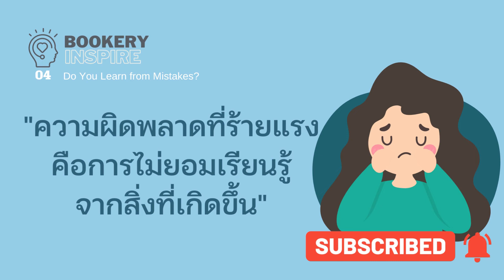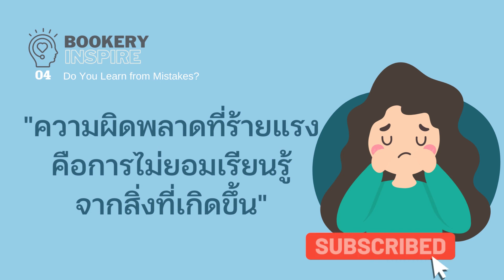ความผิดพลาดที่ร้ายแรงคือการไม่ยอมเรียนรู้จากสิ่งผิดพลาดที่เกิดขึ้น-Bookery Inspire #04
ชีวิตคนเรามันง่ายที่จะทำผิดพลาด แต่ยากที่จะเรียนรู้จากความผิดพลาดแต่ละครั้งที่ผ่านมา และนี่เป็นเหตุผลที่คนเราทำผิดพลาดเรื่องเดิมซ้ำๆ หากเราถือว่าความผิดพลาดแต่ละครั้งเป็นบทเรียน และพร้อมที่จะคว้ามันไว้เพื่อตรวจสอบและแก้ไขตัวเอง หนทางการดำเนินชีวิตที่ดีและประสบความสำเร็จย่อมเกิดขึ้นได้

การเรียนรู้ข้อผิดพลาดไม่เพียงแต่เฉพาะต้องเรียนรู้จากสิ่งผิดพลาดของตัวเอง หากแต่ยังสามารถเรียนรู้จากผู้อื่นได้ด้วย เพราะชีวิตของเราสั้นเกินไปที่จะเรียนรู้ทั้งหมดด้วยการทดลองทำทุกสิ่งด้วยตัวเอง

สิ่งสำคัญที่ต้องตระหนักเมื่อทำอะไรผิดพลาดไม่เพียงแต่แค่เรียนรู้จากมันเท่านั้น แต่ยังรวมไปถึงการแก้ไขข้อผิดพลาดเหล่านั้นด้วย จำไว้ว่าคุณไม่สามารถเปลี่ยนแปลงสิ่งที่เกิดขึ้นได้ แต่สามารถปรับปรุงให้ดีขึ้นในครั้งต่อไปได้เสมอ

"อย่ามัวแต่ครุ่นคิดถึงความผิดพลาดและความล้มเหลวในอดีต เพราะสิ่งนี้จะเติมเต็มจิดใจคุณด้วยความเศร้าเสียใจ และหดหู่ใจ ขอเพียงเดินหน้าต่อไปและอย่าทำผิดพลาดซ้ำอีกในอนาคต"

ติดตาม BOOKERY ได้ผ่านช่องทาง